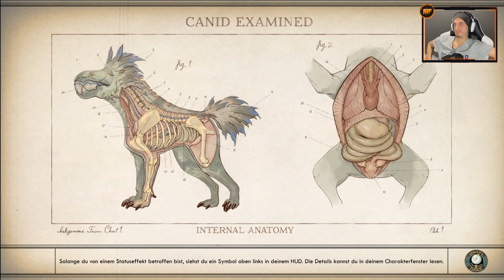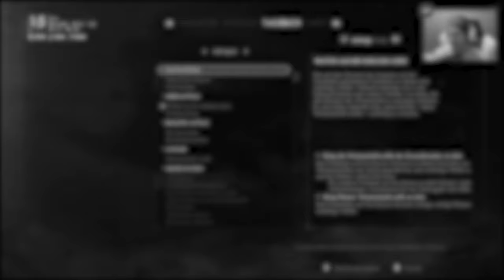Sero rastet aus | #31 | The Outer Worlds [Albtraum]